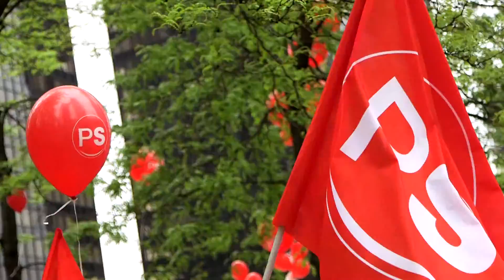24 mai 2016 : Manifestation nationale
Le PS mobilisé à l'occasion de la manifestation nationale pour des services publics forts et contre le démantèlement de la sécurité sociale!